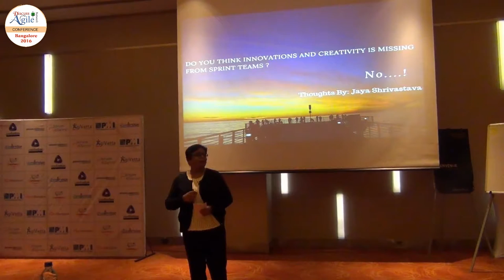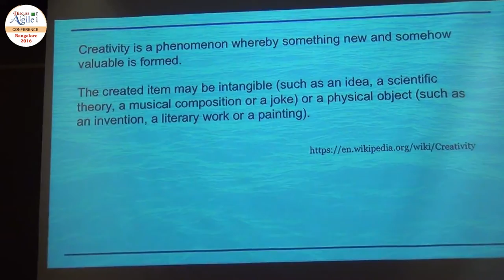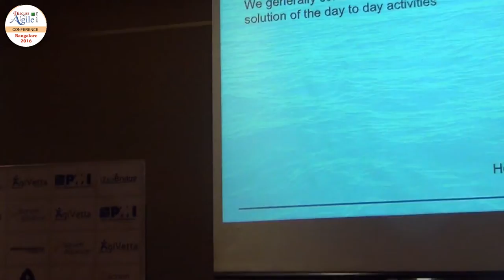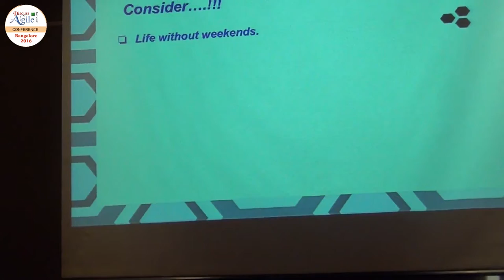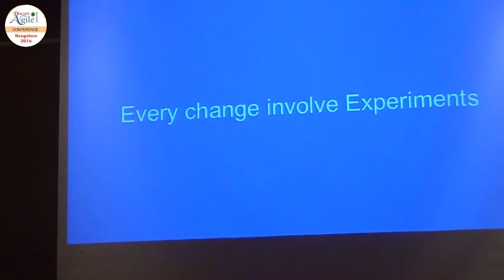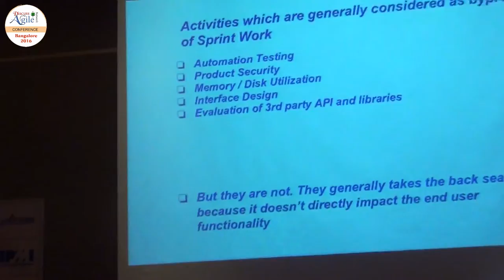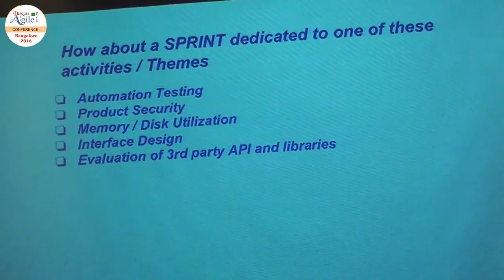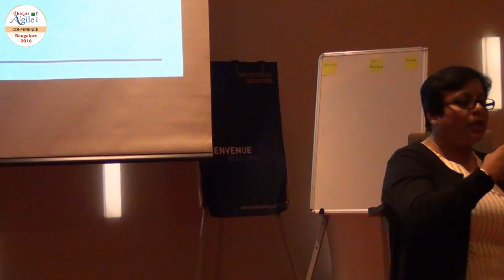DiscussAgile Conference Bangalore 2016 : Keynote session by Jaya Shrivastava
Every member of SCRUM development team knows that there are many quality and productivity related things that should be done as part of day to day working like

Automation Tests
Security Vulnerability Testing
Innovation & Patenting
Optimizing memory consumption and
Coming up with Proper interfaces

Unfortunately for the SCRUM teams, these activities are considered as by product of day to day development activities which is NOT true. No only this, the regular sprint activities doesn’t give any spare time to concentrate on these activities.

Fortunately, there are ways to make sure that our sprints could also be used for these items. This session was intended to discuss the same.